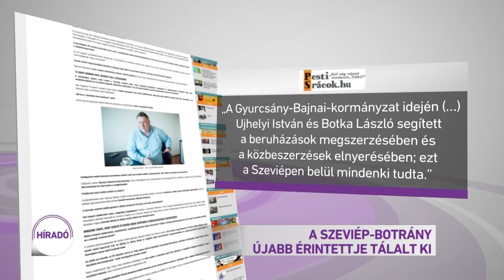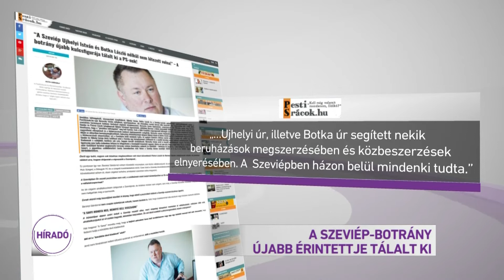A Szeviép-botrány újabb érintettje tálalt ki